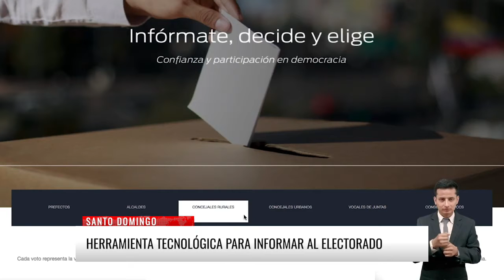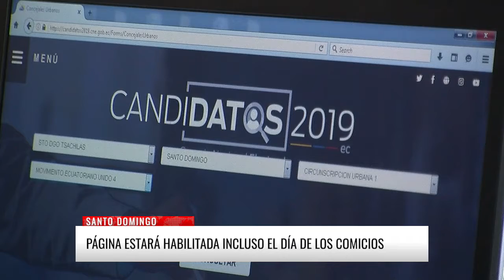CNE: Portal web para conocer las propuestas de los candidatos | El Informativo | Majestad Tv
NOTICIA: Se ha habilitado un portal web por parte del CNE para conocer los perfiles y las propuestas de los candidatos de estas elecciones seccionales.